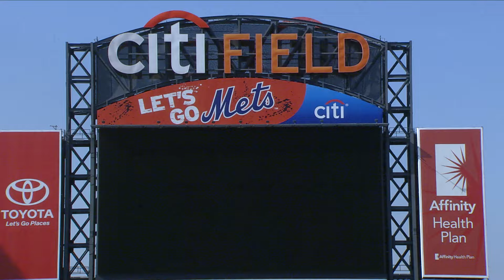Citi Field - Foo Fighters Stage Build Time Lapse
WATCH our crew build the stage on the field for the Foo Fighters concert in 2015.